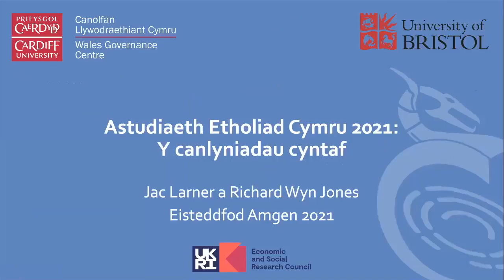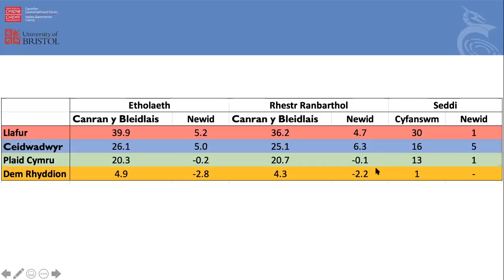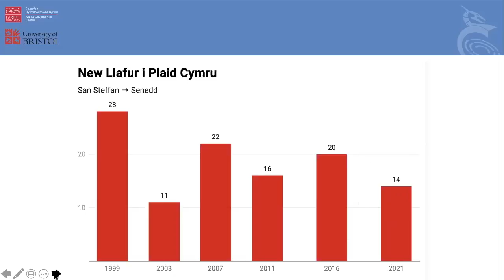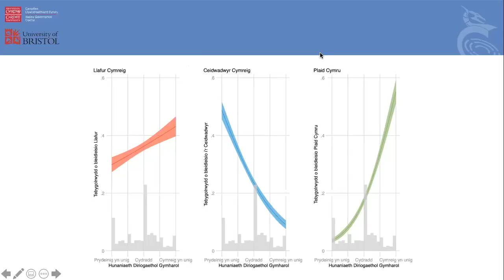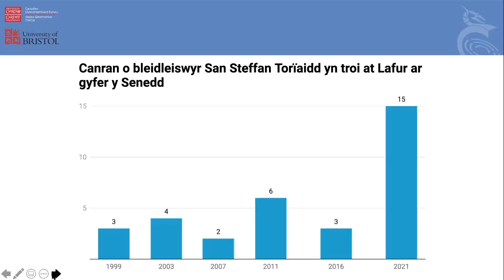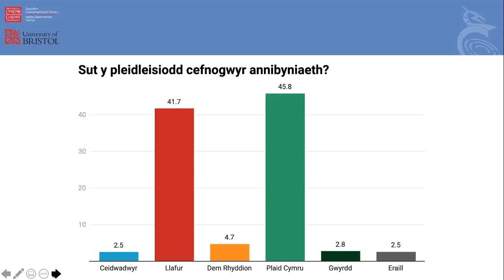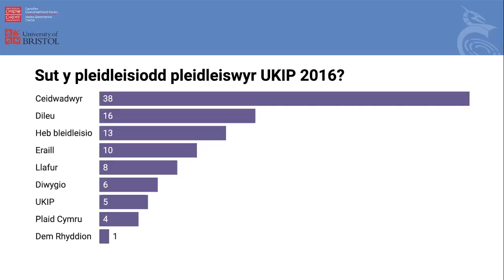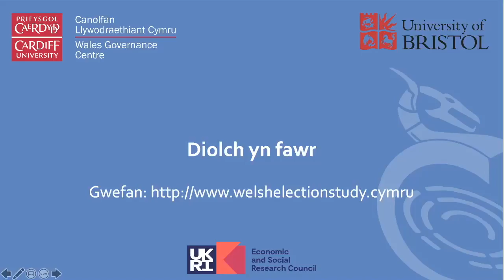Etholiad Senedd Cymru 2021 – Prifysgol Caerdydd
Richard Wyn Jones o Ganolfan Llywodraethiant Cymru sy’n trafod yr etholiad ar sail data Astudiaeth Etholiad Cymru, 2021